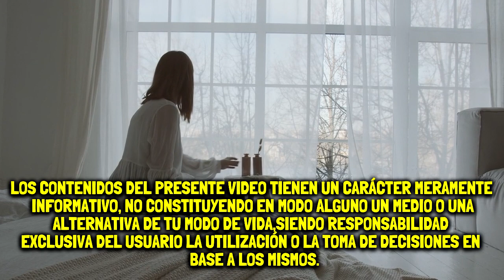Por este motivo la pobreza se te pega - cuidado!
peligro no dejes esto debajo de tu cama porque va  a bloquear el dinero la abundancia y la suerte el  lugar donde descansamos debe de ser un lugar  sagrado limpio y en armonía ya que cuando  dormimos quedamos expuestos a toda clase de  energías si duermes en un lugar descuidado  atraerás la energía más tóxica que puedas imaginar  es por eso que debemos de tener mucha precaución  y tomar en cuenta nuestra cama